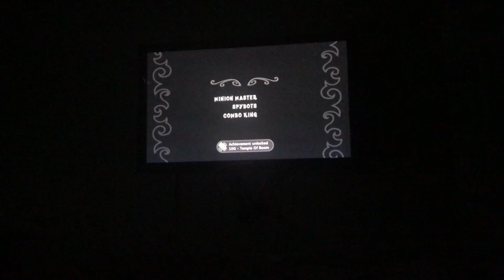Crash bandicoot part 4